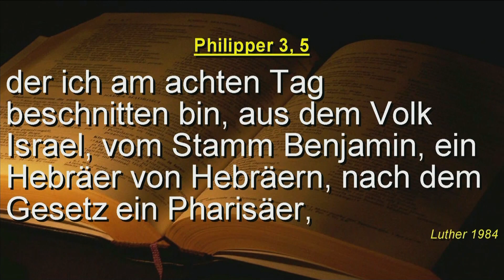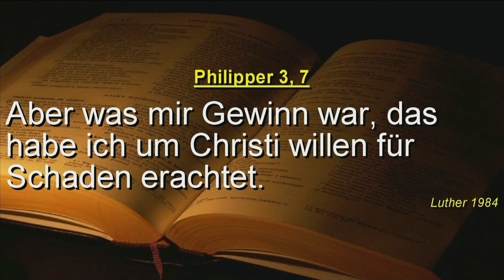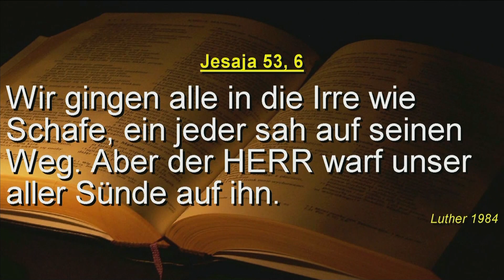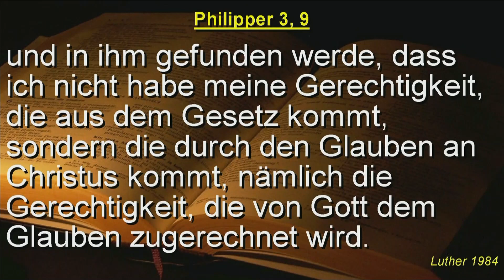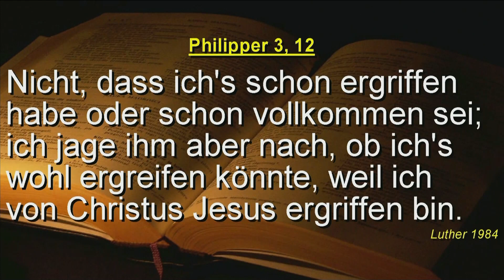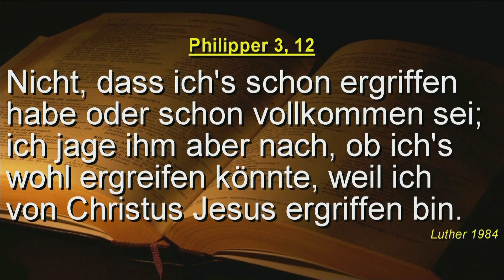Seminar in Lichtenstein | 10.10.2022 | Session 1